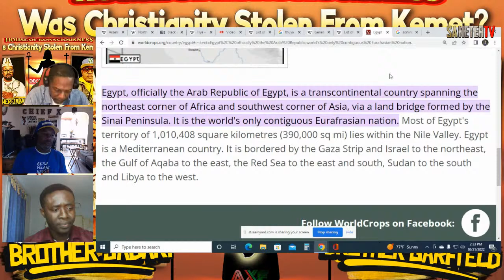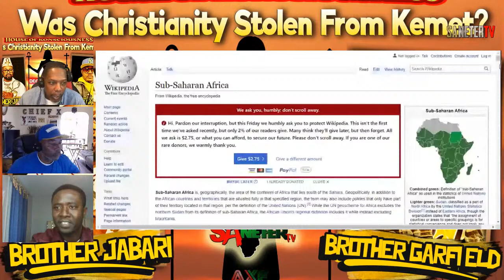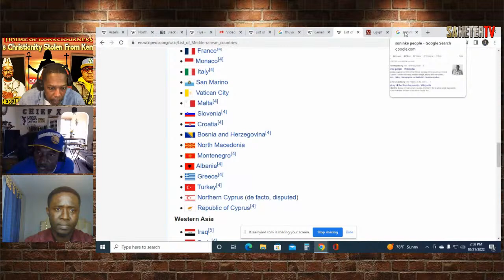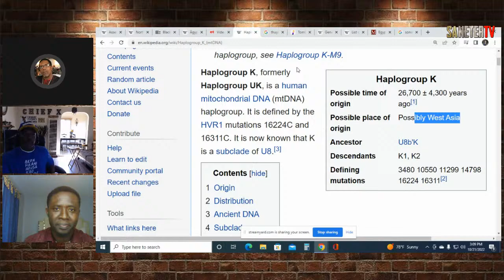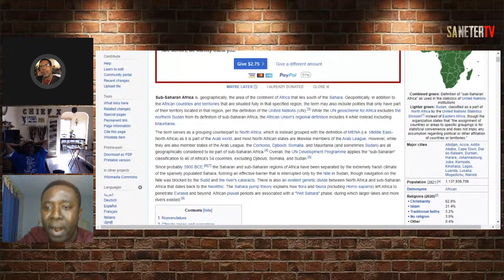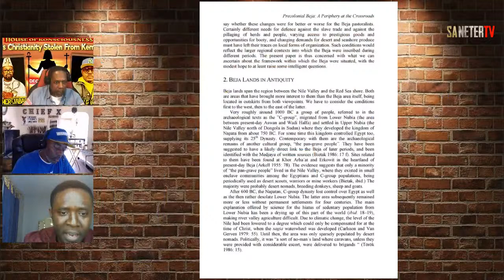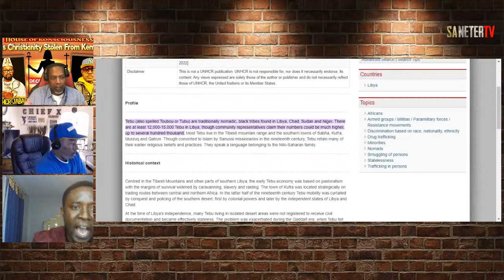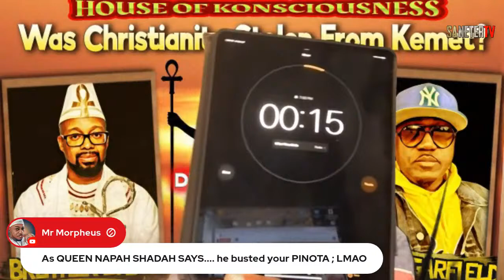Chief X Vs. Sekou: Are There Any Indigenous BlackPeople In North Africa?